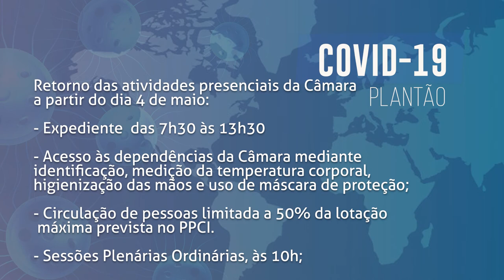Boletim COVID - Vereadores aprovam o retorno das atividades presenciais no dia 04 de maio.